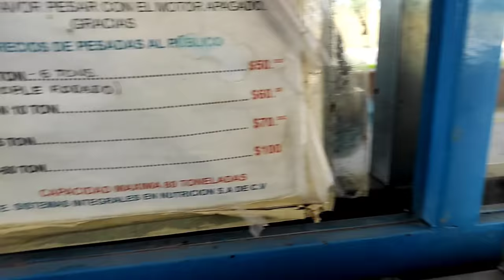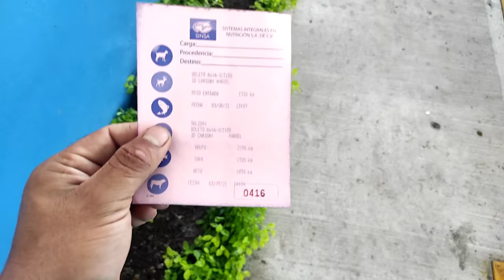¿CUANTO ME PAGARON POR 11 PUERCOS GORDOS?